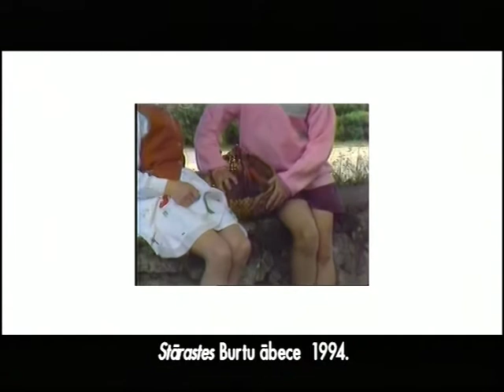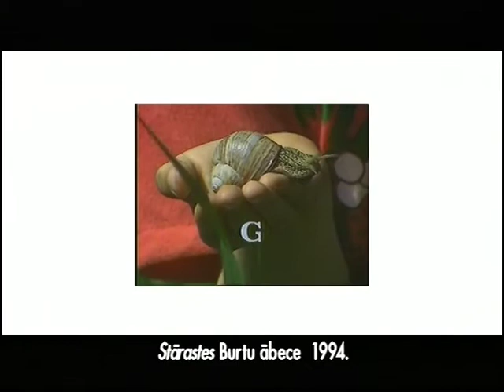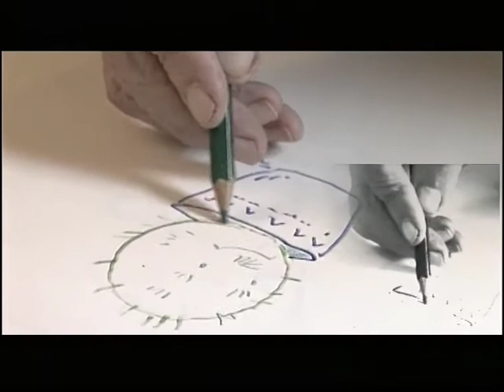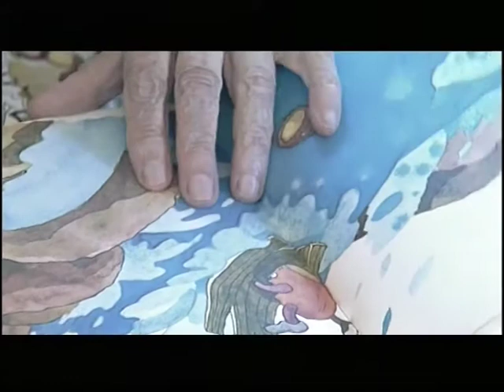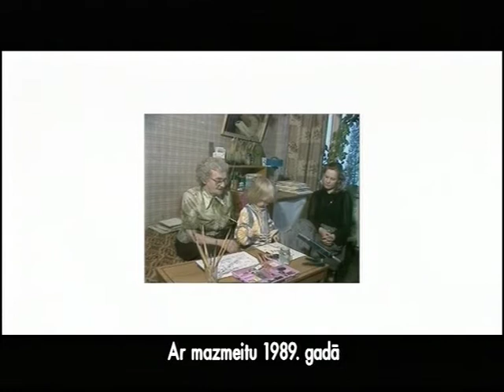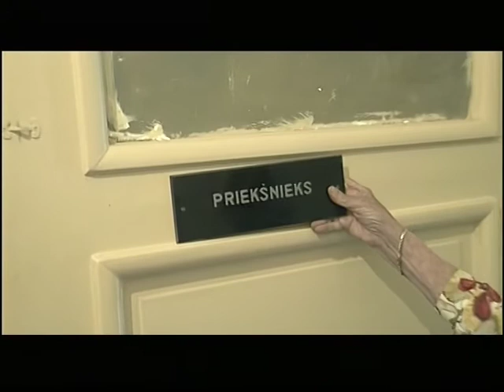DOMINANTE. Rakstniece, ilustratore Margarita Stāraste /2004/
Režisores Ilonas Brūveres portretfilmu cikls DOMINANTE Latvijas kultūrvidē veido jaunu kultūras un mākslas mantojuma lappusi, būtisku ne tikai tiem, kas interesējas par kultūras vēsturi un tās personibām. Mediju komunikāciju darbnīca KINOLATS ciklu piedāvā kā vizuāli atraktīvu modeli kultūrvēsturiskajai izziņai, izvērtējot radošas personības potenciālu dažādos kultūras un mākslas žanros Latvijā pagājušā gadsimta beigās. Šeit apkopoti 40 Valsts Kultūrkapitāla fonda Mūža stipendiātu portreti, piedāvājot iejusties kultūras personības dzīvē un apkopojot svarīgākos   daiļrades faktus. Portertfilmu cikls VKKF Mūža stipendiāti ir laikmetigs multimediāls dokuments, kas sniedz ne tikai faktoloģisko materiālu par konkrētu personāliju daiļradi, bet gan ļoti individuāli pietuvojas vecmeistaru dzīves uztverei, gaumei, stila izjūtai un pārdomām par dzīvi, mākslu un kultūru.
      25 minūšu garās portretfilmas konstruētas kā saistošas stenogrammas – veidojot konkrētas personības radošās dzīves stāstu, kas vizuāli un emocionāli piepildīts, izvairoties no sentimenta un vispārīgām frāzēm. Filmās izmantoti fragmenti no teātra izrādēm, citāti no literāriem, mākslas un muzikālajiem darbiem, parādot Latvijas kultūras personības vidē, kas tām tuva.
      DOMINANTE izseko dokumentālām liecībām atmiņu kaleidoskopā, kas rosina domāt, raksturojot vēsturisko kultūrainu un tās fenomenu kā atjaunotās Latvijas valsts kultūrvēstures būtisku satāvdaļu.
      Valsts Kultūrkapitāla fonda Mūža stipendijas Latvijā par īpašiem nopelniem un mūža ieguldījumu valsts kultūras potenciāla attīstībā 2010 gadā saņem pie 300 mākslinieki un kultūras darbinieki.
      Jēdziens kultūra (no lat.Cultura, kas sakņojas vārdā colere – kultivēt) apzīmē cilvēku darbības veidus, kā arī simboliskās struktūras, kas piešķir jēgu šīm darbībām. Dažādas kultūras definīcijas atspoguļo dažādas teorētiskās izpratnes par to, kā saprast cilvēku rīcību, vai kritērijus, pēc kuriem to vērtēt. Kultūra kopumā apzīmē atsevišķu saprātīgu indivīdu, grupu vai sabiedrības produktu kopumu. Tā sevī ietver tehnoloģijas, mākslu, zinātni, kā arī morālās sistēmas un konkrēto grupu raksturīgo uzvedību un paradumus. Vēl konkrētāk – specifiski dziļākas nozīmes dažādās cilvēku darbības jomās.

Mediju komunikāciju darbnīca KINOLATS, sadarbībā ar VKKF un LTV1